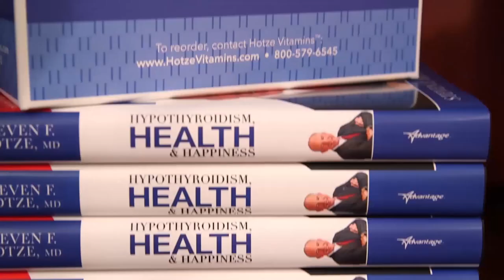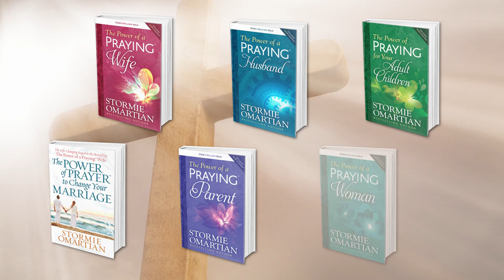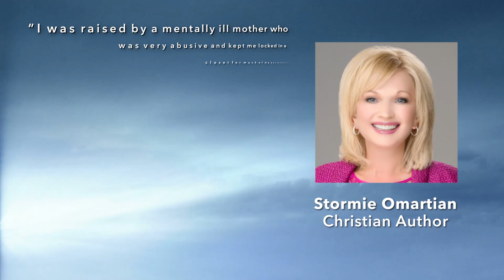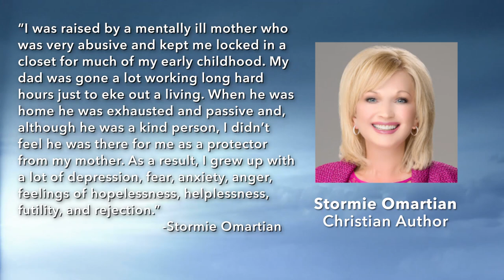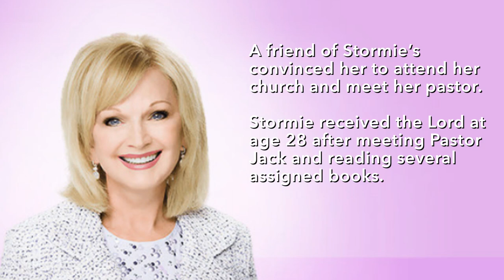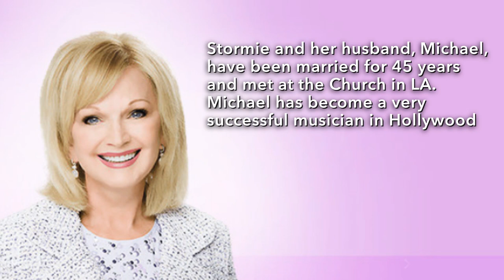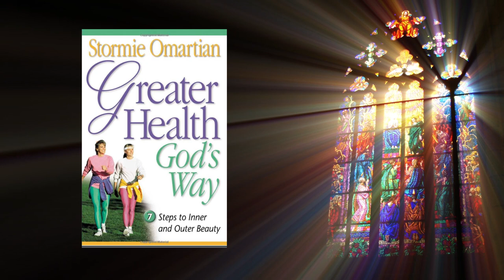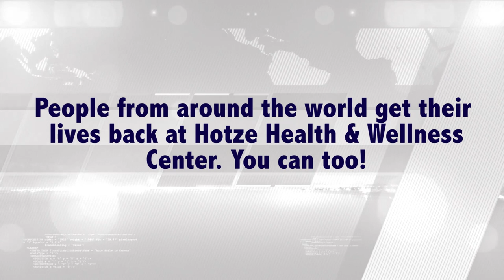The Power of Prayer with Stormie Omartian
Don’t let a root of bitterness build up in you!!  Join Dr. Hotze and his very special guest, Best-Selling Christian Author Stormie Omartian as she discusses her abusive upbringing and how it lead her to believe in the Power of Prayer – which is the main topic of most of her top selling books!  Sometimes our health problems are caused by life experiences and prolonged emotional distress.

On this week’s podcast, Stormie Omartian discusses her life from growing up in Wyoming, working her way through college at UCLA, and eventually finding healing through forgiveness and the power of prayer at her church, The Church On The Way, where she also met her husband Michael.

Stay tuned for Part 2 of Stormie’s story next week, where she will tell us how Dr. Hotze helped her heal from health issues that surfaced as a result of her life of anxiety and depression.

For more information or to join Stormie’s prayer community, visit her